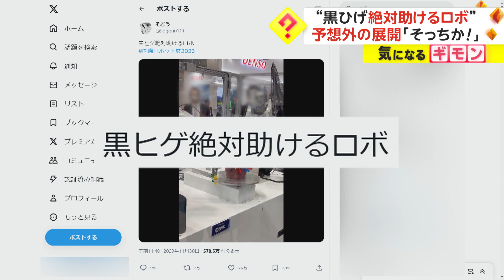“黒ひげ絶対助けるロボ” 予想外の展開「そっちか!」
「黒ひげ絶対助けるロボ」という文章とともに投稿された動画。

おなじみのおもちゃ「黒ひげ危機一発」のタルにロボットが剣を刺している。

タルの中には、5人の黒ひげが。

一体、どうやって助けるのかというと、黒ひげが飛び出した瞬間、奥にいた別のロボットが網で全員キャッチした。

SNSでは580万回近く見られていて、「そっちか!」、「技術力すごいけどいつ使うの?」などと話題に。

国際ロボット展で撮影された映像。
開発したのは、プリンターなどの情報関連機器を手がける電機メーカー・エプソン。

担当者によると、黒ひげを助けるロボットが注目されたのは予想外だったようで...。

セイコーエプソン株式会社 MS営業部・久保孝弘さん「苦労したところより、網で救うところに歓声をいただいて少し複雑でしたが、結果としてデモ機に注目してもらい、非常にありがたい」

実は、すごいのは、剣を刺すロボットの方。
センサーで当たりの穴を発見し、飛び出すタイミングを、もう片方のロボットに伝えていた。

こちらのロボット、人間に近い感覚を持っていて、本来は工場で生産作業のために使われているという。